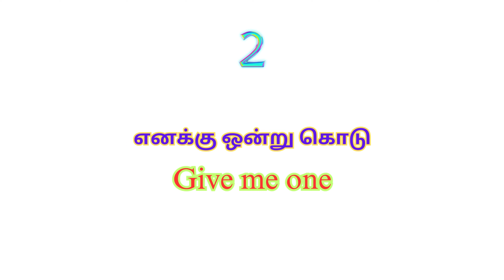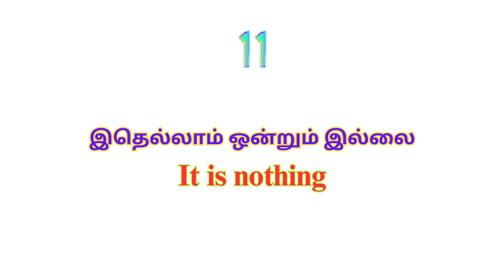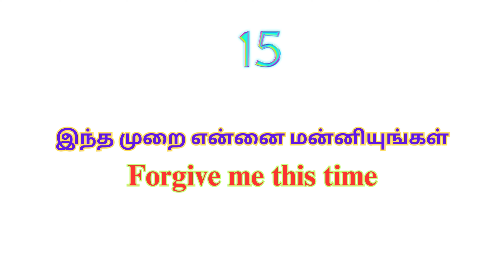Learn Useful English Sentences Through Tamil | English Grammar | Spoken English | A One Academy